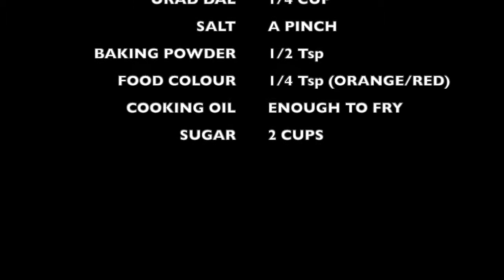தேன் மிட்டாய்|sugar candy|childhood memories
தேன் மிட்டாய் or sugar candy is a traditional way of making candy using sugar in south India. It is made with rice and urad dal, soaked in sugar syrup and coated with sugar crystals.This can be stored in shelf for one week. Each and every ball is sugar bomb which will melt in your mouth. I am sure this will definitely bring back your childhood memories.